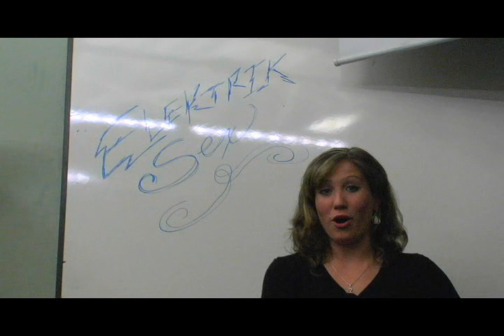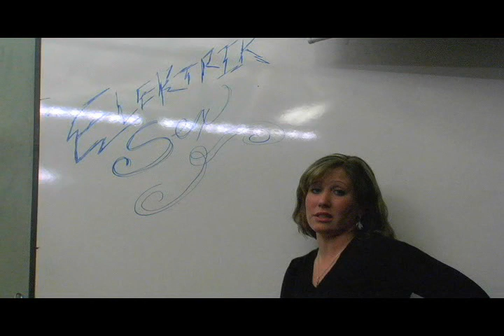Elektrik sex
an energy drink that will last forever